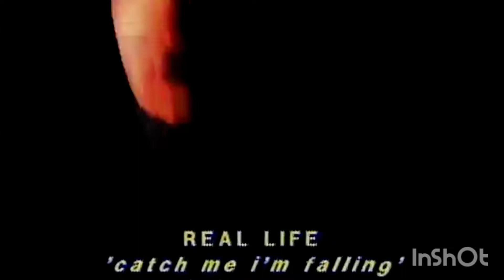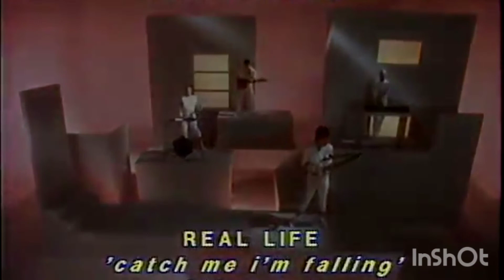Real Life - Catch Me I'm Falling,1983.Wsf